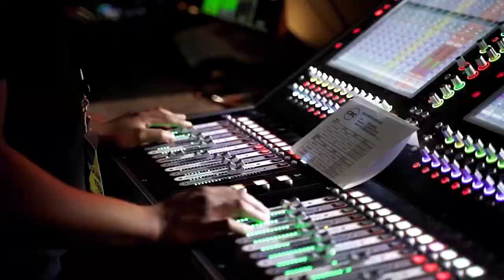ПОДНИМАЙСЯ НАВЕРХ! «Пробуждение» (73)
Небеса на земле!

Исайя 60:1: «Восстань, светись, [Иерусалим], ибо пришел свет твой, и слава Господня взошла над тобою. Ибо вот, тьма покроет землю, и мрак — народы; а над тобою воссияет Господь, и слава Его явится над тобою».

Пастор Эт Бошофф говорит о Данииле и его 3 друзьях.  Даниил смог подняться на вершину, несмотря на все трудности, все скорби и то, что он оказался в чужой культуре. Он сделал это, вопреки всему.
Жизнь несправедлива, люди несправедливы, но Бог справедлив. Поэтому соберитесь и идите дальше.

Невозможно удержать Божьего человека внизу! Сливки всегда всплывают наверх. Неважно, что с вами случилось, Библия все равно говорит: если Бог за вас, то кто может быть против? Это значит, что Бог будет продвигать вас везде.